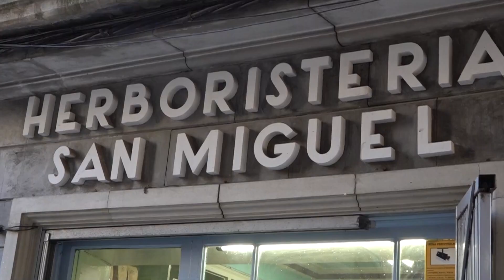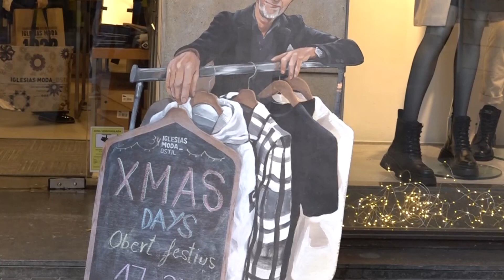Herboristeria Sant Miquel I Iglesias Moda_Dstil, guardonats com a Establiments centenaris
El Govern ha guardonat dos establiments comercials de Manresa i un de Prats de Lluçanès amb un dels Premis Nacionals d’Establiments Comercials Centenaris.
 Es tracta de l’Herboristeria Sant Miquel i d’Iglesias Moda_Dstil, de Manresa, i de Calçats Canal, de Prats de Lluçanès.
 Es troben entre els 21 guardons a establiments centenaris i 7 als que tenen més d’un segle i mig d’història.
 A més d’aquests, també hi trobem els Tallers Marcel Claramunt – Cal Manyanet d’Igualada, la Pastisseria Miró, de Castellterçol, al Moianès, i la botiga de tèxtil-moda Casablanca 1921, de Vic.
 Entre les què enguany compleixen 150 anys s’hi troba la Carnisseria Gual, d’Igualada.
 A més, es lliurarà el Premi Nacional de Comerç 2022 la centenària Drogueria Rovira de Barcelona, que va obrir portes el 1910 i actualment està regentada per la quarta generació de la família. A més, el Govern ha reconegut el Mariposa Negra Bar com l’establiment més innovador i el Suela-Ràpid de Mollerussa com el més sostenible i ha donat un reconeixement pòstum a Joan Bayén, propietari del bar Pinotxo de la Boqueria.
 L’actuació Vic Shopping Magazine (VSM) de Vic Comerç ha rebut el Premi a la Iniciativa Col·lectiva. L’actuació, enfocada a impulsar el comerç de proximitat en contraposició amb les grans plataformes, compta amb la participació de més de 170 establiments de Vic Comerç.
 També ha rebut un reconeixement especial el Mercat del Llibre Dominical de Sant Antoni, amb motiu de la celebració del seu 85è aniversari.